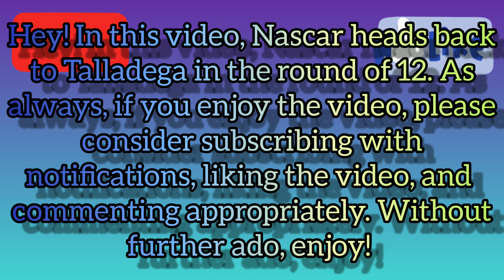Talladega Redemption! - Nascar Heat 5 Career - S2 E30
Welcome to the BB_Sh0ckW4ve channel! I post mainly Fortnite and Nascar Heat 5, but I'm open to recommendations!

Sorry for the shameless self promo, but I stream on an inconsistent basis on Twitch

Also, please consider checking out my friends' channels!

Thanks!